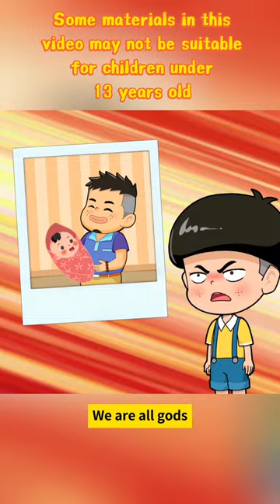he Adventure of the Black School Bus